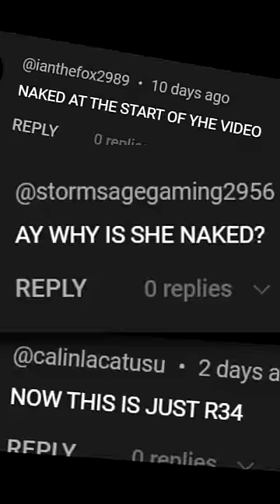Why I don't wear clothes